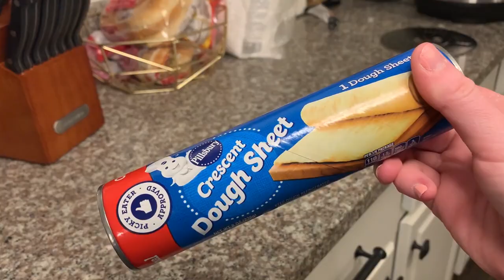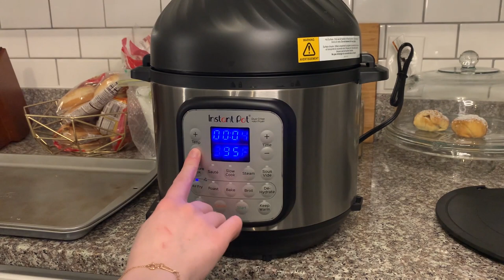NEW! EXTREME SPEED CLEAN WITH ME 2021 | EVENING CLEANING MOTIVATION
Hey friends! Today's video is a super quick 10 minute speed clean with me! I hope it gives you lots of cleaning motivation to get your evening cleaning routine done 🌟
EXTREME SPEED CLEAN WITH ME 2021 | EVENING CLEANING MOTIVATION

Receive a Mrs. Meyer's Holiday Bundle for FREE with your 1st purchase of $25+

ABOUT MY CHANNEL:
I'm Meredith Haynie, I'm a full time teacher living in the suburbs of beautiful Richmond, Virginia. Anyone and everyone is welcome on my channel, thank you from the bottom of my heart for your support and being part of this amazing community! xo Mer